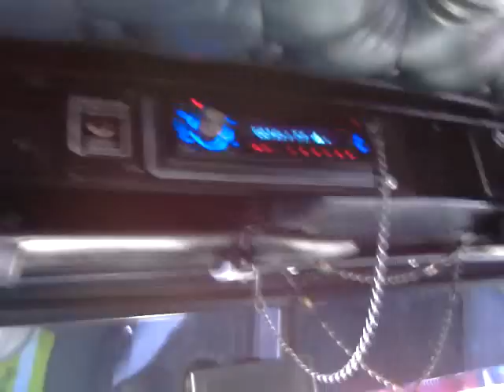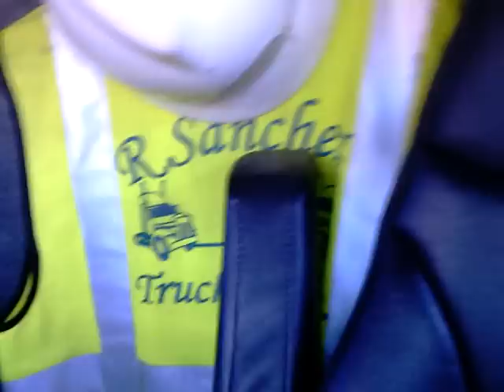kenworth w900L cold start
prendiendo el camion kenworth w900l